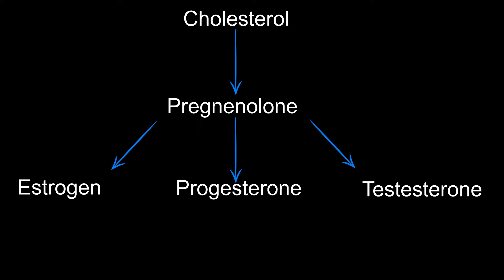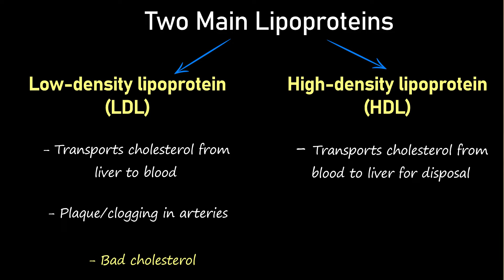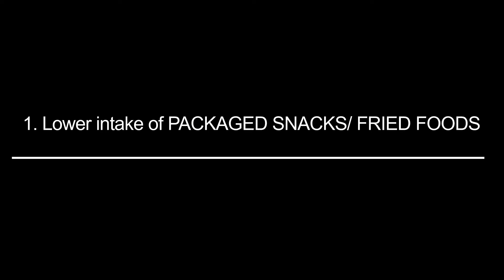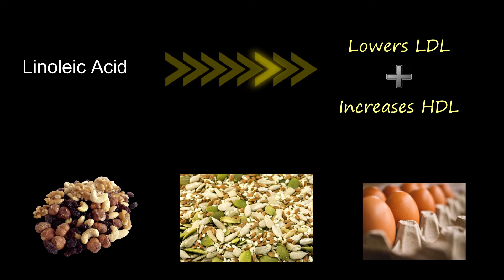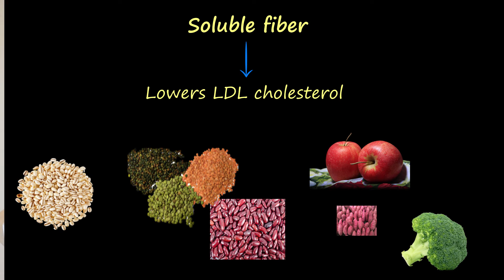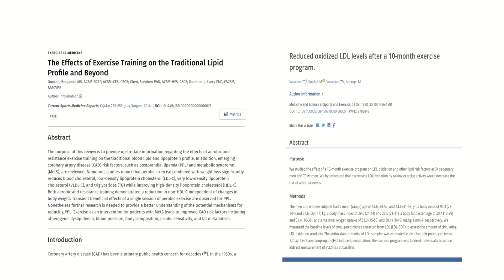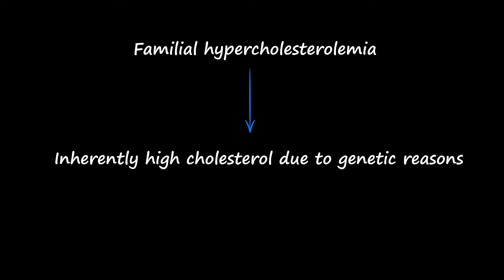How to Lower Blood Cholesterol Naturally? | Reduce LDL and Triglycerides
Cholesterol is a waxy substance that circulates in our body and fulfils various functions. However, blood cholesterol can turn problematic when its LDL component increases and HDL decreases. Triglycerides is another form of fat storage in blood which is related to high risk of plaque formation, clogging of arteries, and heart attacks. In this video, I share with you some evidence based ways to lower your blood cholesterol naturally. These strategies will help you reduce or manage your elevated LDL cholesterol and triglycerides and will also help you increase your HDL cholesterol.

0:00 Intro
0:45 Functions of cholesterol
1:35 When does cholesterol become harmful?
2:08 Types of cholesterol
3:01 Triglycerides
3:38 Manage blood cholesterol naturally
3:47 Tip 1
4:23 Tip 2
4:51 Tip 3
5:32 Tip 4
6:12 Tip 5
6:40 Tip 6
7:04 Tip 7
7:37 Recap